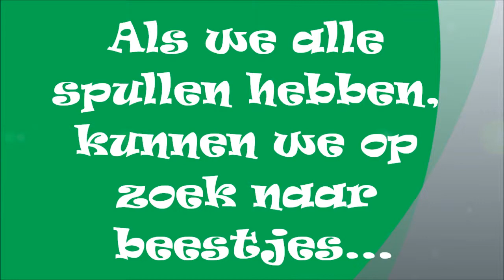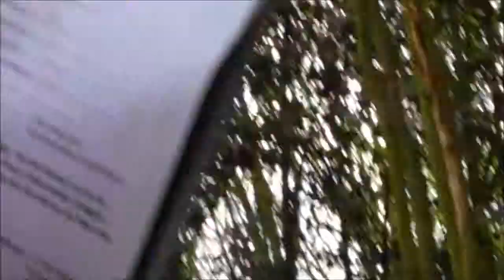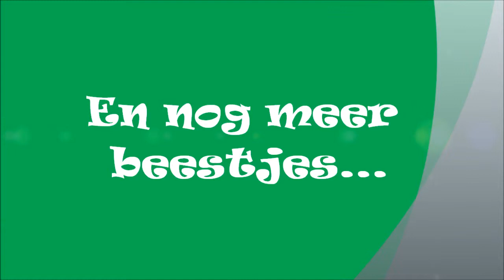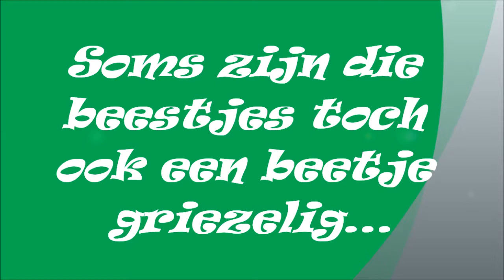SBS Tuilt - het 3de leerjaar in het park